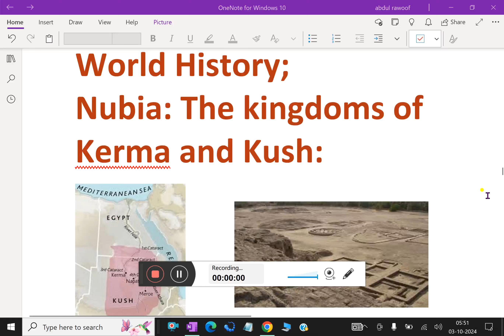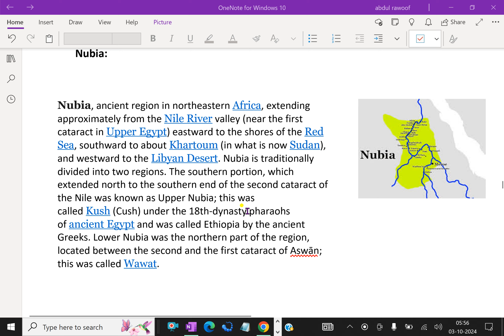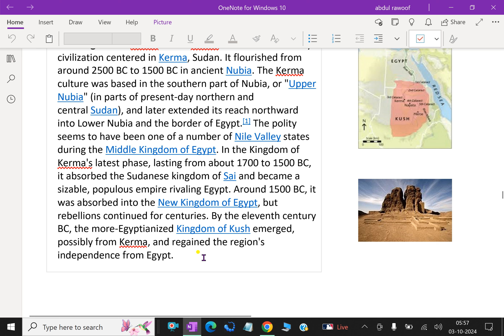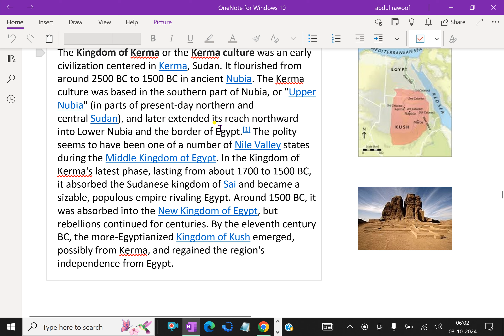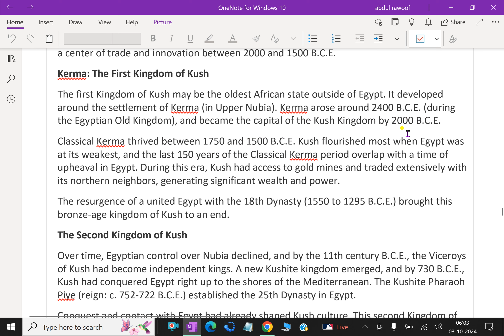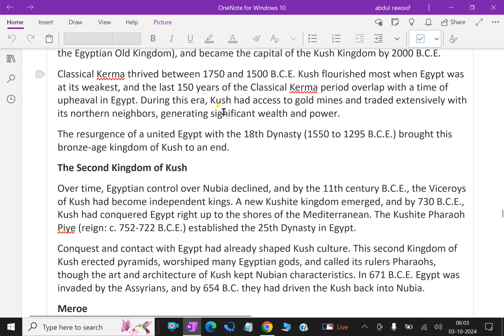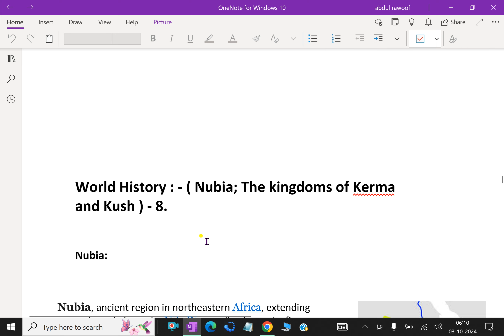World History : - ( Nubia; The kingdoms of Kerma and Kush ) - 8.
Nubia, an ancient region in northeastern Africa, extending approximately from the Nile River valley (near the first cataract in Upper Egypt) eastward to the shores of the Red Sea, southward to about Khartoum (in what is now Sudan), and westward to the Libyan Desert. Nubia is traditionally divided into two regions. The southern portion, which extended north to the southern end of the second cataract of the Nile was known as Upper Nubia; this was called Kush (Cush) under the 18th Dynasty pharaohs of ancient Egypt and was called Ethiopia by the ancient Greeks. Lower Nubia was the northern part of the region, located between the second and the first cataract of Aswān; this was called Wawat.